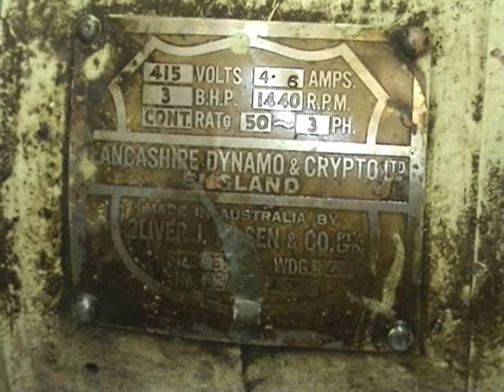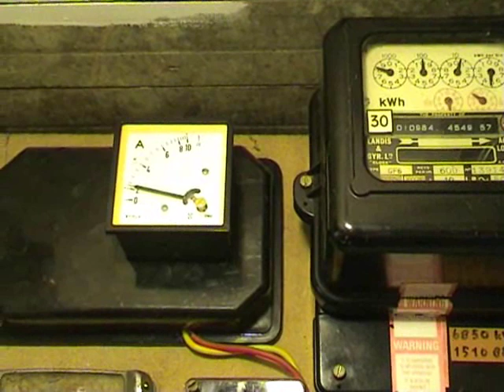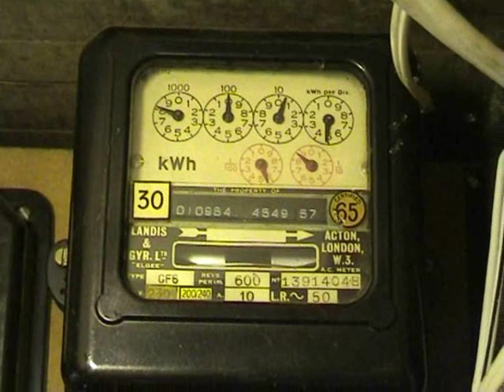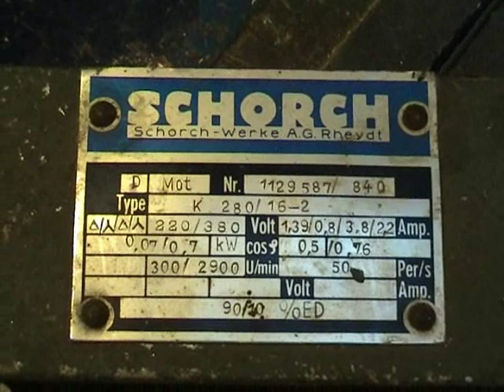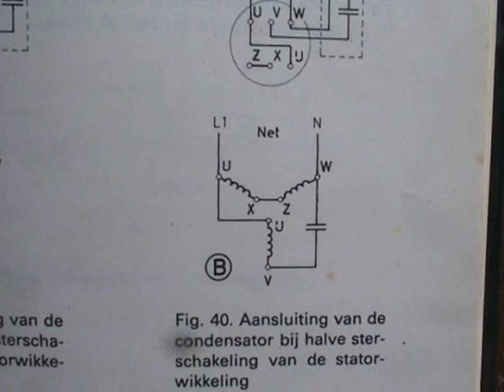3 Phase 415 V motor on 1 Phase 240 Volt supply in open star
Rotary converter made with a 3 phase 415 Volts motor running on a single phase 240 Volts supply.
The motor is connected in 1/2 open star arrangement with improved starting  torque.
A second 3 phase motor can be started directly of the terminals of the running motor.
The capacitor used is a 400 Volts 1 kVAr power factor correction capacitor from which I used the blue and red phase connections in parrallel with the yellow connection to increase the capacity.
Cap. Value around 6 uF.
The motor did start also with the capacitor with only the red and yellow terminals connected, but remained at a very low crawling speed of about 150 RPM.

NOTE!! It is always very important  to earth the motors,  I know that during experimenting it may be extra work but rather be safe then sorry.